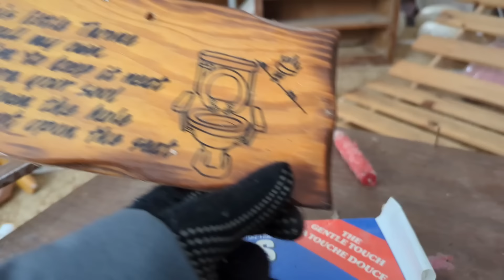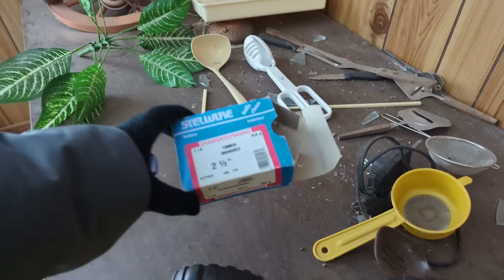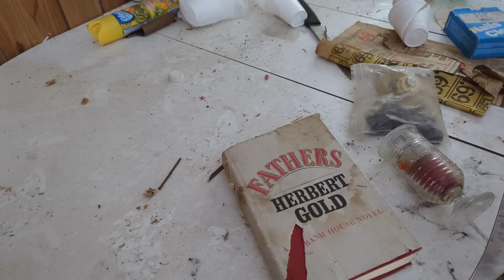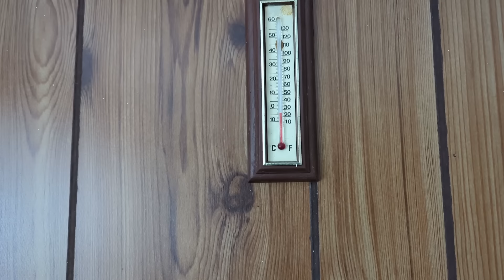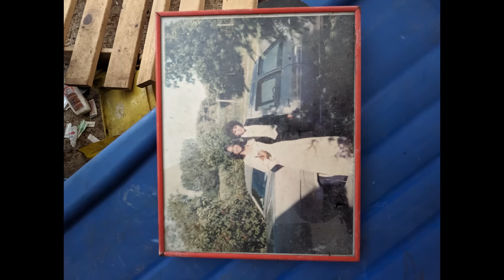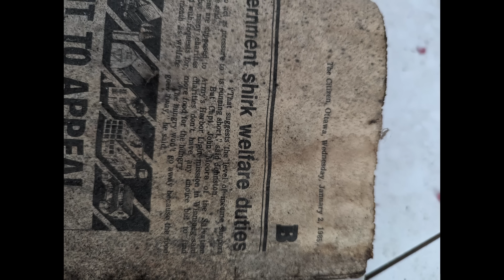Abandoned swampland home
As the old saying goes "If you believe that, I have some swampland in Florida to sell you" which surprisingly this location is the reverse. Nestled in a swampy area very close to my grandparents old home on a rural backroad, I've been waiting until conditions were right to explore this location. This would not be a location to explore in the summer as the bugs would "Carry you away" as my parents would say (Blackflies are brutal here in summer and now ticks are very real concern in Ontario marshy areas). This location is another explore that I personally know some of the back story to the home and will include it below incase I missed mentioning something in the footage. I believe most the of details to be accurate to the best of my knowledge but it is stitched together from info I was told over a lifetime.

Built in the late 1970's by an American man from Florida, this location was seen as kind of a oddity for rural Ontario. Many of the locals (my grandparents included) saw this man as a bit of a eccentric. He constructed his home in the middle of a swampland that is very prone to spring flooding. He also constructed his home on blocks to raise it above the flood waters which is a bit of a usual home for rural Ontario. On top of this, the owner of the home had a very large wooden sail boat located on the side of his driveway, which he was hoping restore. Apparently once the boat was complete he was going to sail it out of the location during the spring floods via a small creek to the Rideau Canal, then to the St. Lawrence onward to the ocean! This would have been a monumental task had the man succeeded in his endeavor as this location is as far as you get from the ocean.  Unfortunately this never happened as the boat sat in location decaying away until it was lit on fire in the early 2000's, which by then the whole location was long abandoned.

The original owners only lived in this location from it's construction in the late 1970's to the late 1980's. From what I understand the man who built the home underestimated Canadian winters and built the home with the fatal flaws which you see in the footage that doomed it from the start. Exposed underside piping, heat loss from the underside and a well drilled in swampland were the main issues that doomed this home. It was a well built home but not up to standards to survive the living conditions of Canadian winters. I imagine being heated with electric base board heaters would have cost a penny even in the early 1980's.

My grandparents lived near this location and I do remember seeing the man outside working on his boat in the early 1980's when I was just a kid. I know it has been empty since then as I drove past this location all the time while going to visit my grandparents and family in the local area. The road it's located on often floods and is closed in the spring due to the winter melt. I remember very well driving through flood waters with my grandfather in his old chevy on the way to the local dump and him saying to me to "lift my feet" as the water came in the bottom of the doors. I'm not sure when but it does look like at some point another person(s) may have attempted to do a renovation to the home after the original owner abandoned it. My grandparents passed away in the late 1990's and it may have happened after that as I no longer frequented the area. Much has changed as well in the area with the road it's located on being paved and raised to deal with the spring floods.

Hope you enjoy this explore as I noticed (you the viewer) really liked my other explore I personally knew information about. It concerned a woman living alone with health issues in a mobile home who sadly pasted away causing her home to become abandoned. I will link that explore in the end for those who have not seen it.